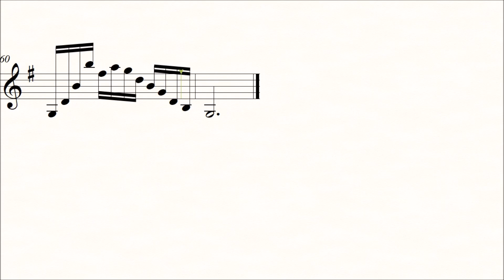Dont Violin Etudes op.37 No.13 ♪=50 Play Along Piano Slow Practice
Dont 24 Studies op.37 for Violin No.13 Preparatory to Kreutzer and Rode Studies

Don’t look at the screen. Just listen to the sound and watch your sheet music, practice the correct pitch, hand shape and fingering, this screen score is used to find out where you want to practice.

Practice playing every note with the right pitch on your Violin while watching this video.

Playing along with the piano, singing notes with your own voice while listening to the clip, and challenging yourself with a faster tempo after practicing slowly are all great ways to improve your perfect pitch, intonation, and playing skills.